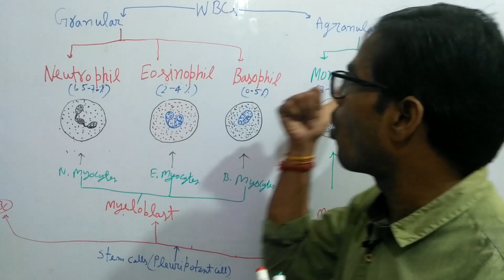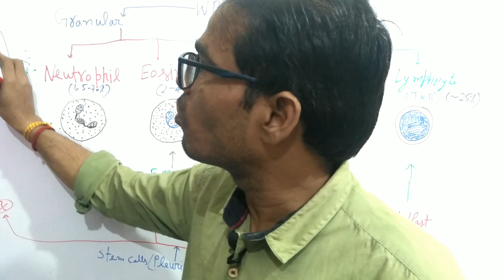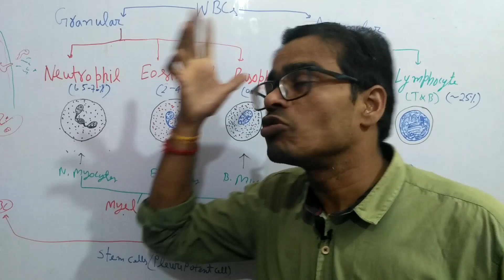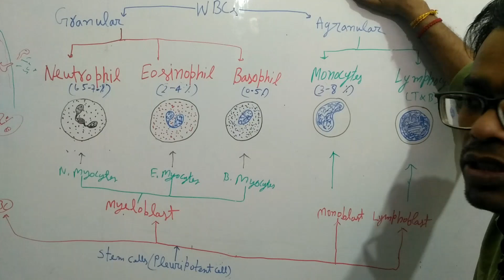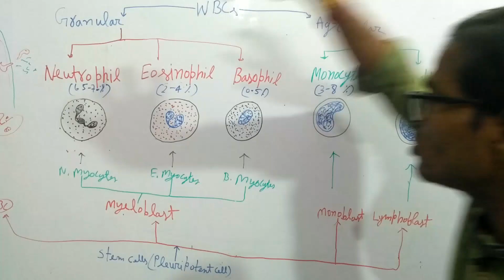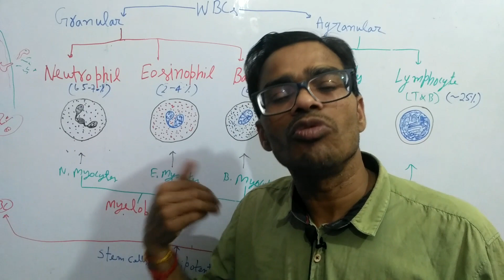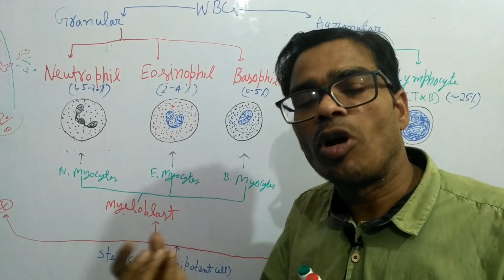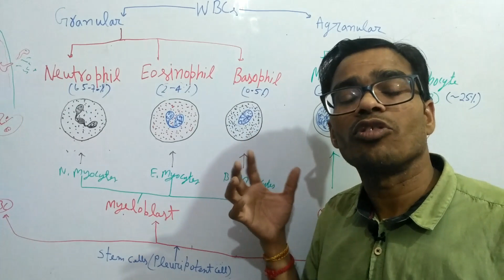WBCs:Types, Characteristics, and Functions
Here we discussed about following points :
Types of leukocytes_Granular and  Agranular Leukocytes.
Types of Granular WBCs:,neutrophil, eosinophil, basophil
Types of agranular WBCs:monocyte and lymphocytes
Functions of all Leucocytes.
Characteristics of all types of leukocytes